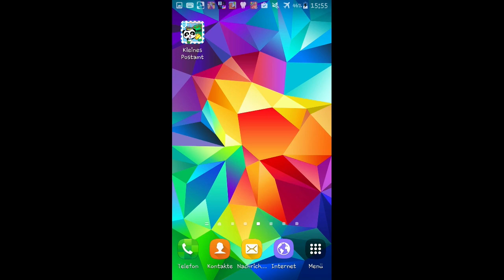Baby Panda Kleines Postamt - Briefe stempeln und Pakete sortieren | Postbote spielen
Kanalbeschreibung:
6176